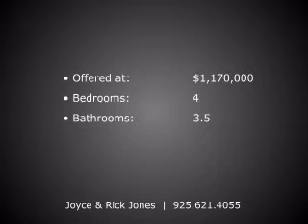2226 Kamp Court , Pleasanton, CA 94588